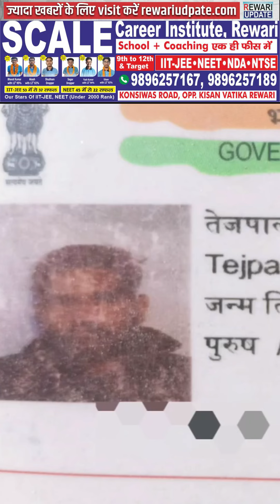Rewari News : सड़क हादसे में पति -पत्नी की मौत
सड़क हादसे में पति-पत्नी की मौत,
बावल में एक तेज रफ्तार ट्रेक्टर ने बाइक सवार पति-पत्नी को टक्कर मार दी। इस हादसे में पति की मौके पर मौत हो गई जबकि पत्नी की अस्पताल पहुँचने के बाद मौत हो गई।
जानकारी के मुताबिक अलवर जिले के मोहम्म्दपुर गाँव निवासी तेजपाल बावल की एक कंपनी में गार्ड की नौकरी करता था।

 जो बावल में रूम लेकर रह रा था। हादसा तब हुआ जब तेजपाल अपनी पत्नी भूतेरी को लेकर बाइक पर सवार होकर वापिस गाँव आ रहा था। तभी तिहाड़ा गाँव के पास ट्रेक्टर ने बाइक को टक्कर मार दी। आरोप है कि ट्रेक्टर चालक की स्पीड इतनी ज्यादा थी कि वो टक्कर लगने के बाद करीबन 30 मीटर तक बाइक को घसीटने हुये ले गया।  इस मामले में मृतक के भाई चमनलाल की शिकायत पर पुलिस ने केस दर्ज कर जांच शुरू कर दी है।

rewari beaking news
latest news in haryana
gurugram news today
gurugram news today live